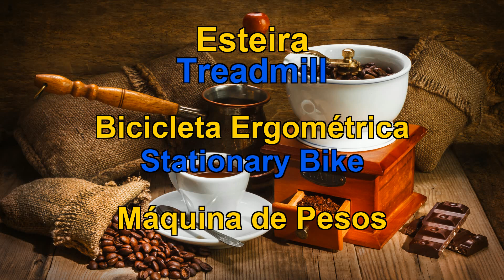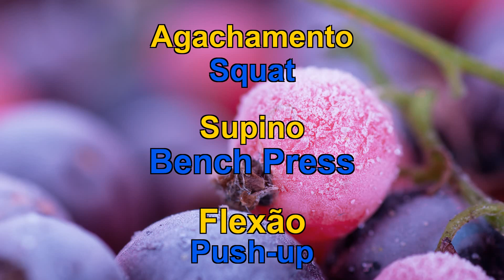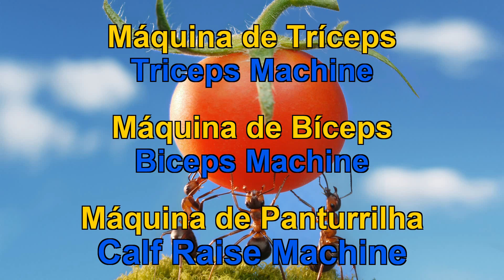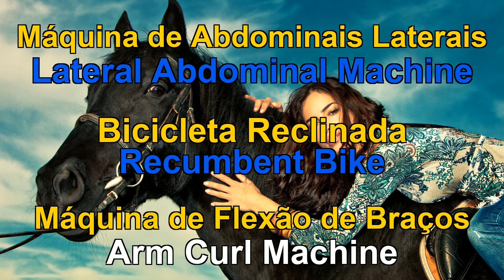50 PALAVRAS SOBRE ACADEMIA EM INGLÊS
Com este vídeo elaborado a partir da lista de palavras sobre ACADEMIA em inglês, você poderá aprender as 50 palavras em inglês usadas no dia a dia e que precisam ser conhecidas em pouco tempo.Com o vídeo de palavras em inglês, você pode manter essas palavras em sua memória tanto visualmente quanto ouvindo-as com a pronúncia em inglês.As palavras inglesas mais usadas na vida cotidiana.Palavras básicas para iniciantes em inglês.Palavras simples em inglês para crianças.Palavras inglesas mais importantes para iniciantes e estrangeiros.Palavras significativas em inglês.